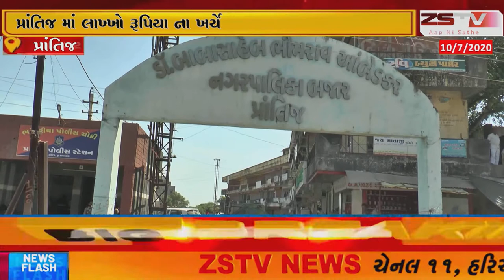prantij પ્રાંતિજ ભાખરીયા બસસ્ટેન્ડ અમીનપુર રોડ ઉપર લાખ્ખો રૂપિયા ના ખર્ચે તૈયાર થયેલ ગાર્ડન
prantij zstvnewsgujarati zstv gujaratinews news પ્રાંતિજ પ્રાંતિજ ભાખરીયા બસસ્ટેન્ડ અમીનપુર રોડ ઉપર લાખ્ખો રૂપિયા ના ખર્ચે તૈયાર થયેલ ગાર્ડન આખો ને આખો ગાર્ડન ગાયબ .